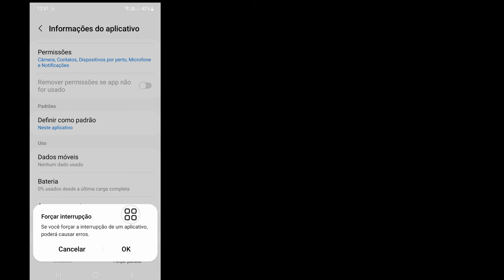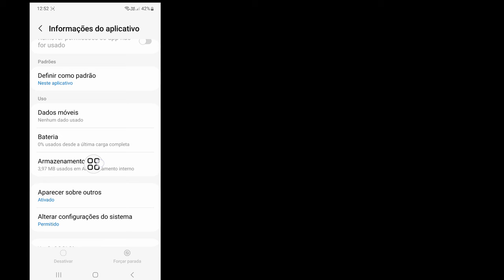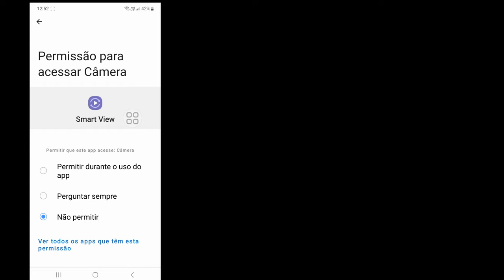RESOLVIDO - SMART VIEW NÃO ESTÁ FUNCIONANDO NO CELULAR SAMSUNG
Se você está procurando um vídeo sobre como consertar a opção Smart View não mostrando problema resolvido. Por favor, tente novamente Telegram, aqui está!
Neste vídeo vou mostrar a opção do Samsung Smart View que não aparece

✅ Sua consulta ✅
opção de visualização inteligente não aparece no Samsung,
opção Samsung Smart View não aparece
opção de visualização inteligente não aparece
opção de visualização inteligente samsung a13 não aparece
opção de visualização inteligente samsung a12 não aparece
opção de visualização inteligente samsung a12 não aparece em tamil
Smart View Samsung não conecta
Smart View Samsung não funciona
opção de visualização inteligente samsung a22 não aparece
não aparece smart view no meu samsung
mi samsung sem tiene smart view

🔑 Isenção de responsabilidade:
Este vídeo é destinado apenas para fins educacionais. Não endossamos nem apoiamos quaisquer tentativas não autorizadas de acesso a contas ou senhas. Sempre pratique um comportamento ético e respeite a privacidade de outras pessoas em suas interações online.